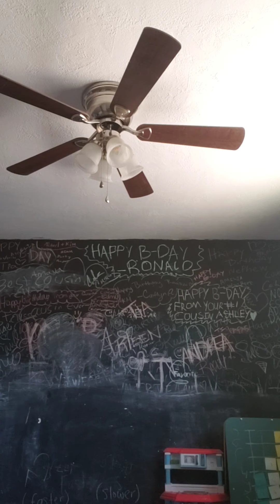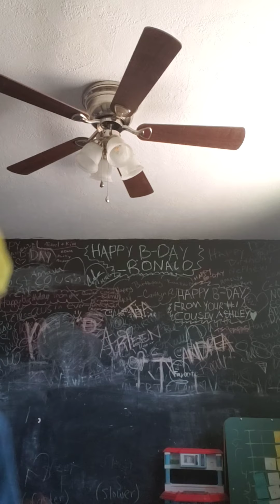Bandura Snow - Trap (Official Music Video)